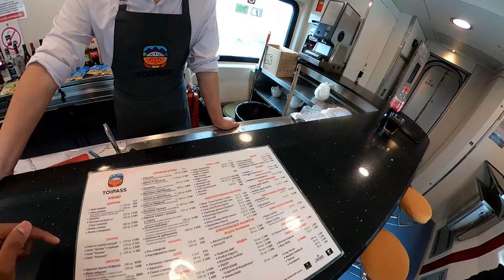Uzbekistan To Kazakhstan International Train Journey Experience || India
Khursheedphonepay@ybl

Facebook message:m.me/techworldkhursheed